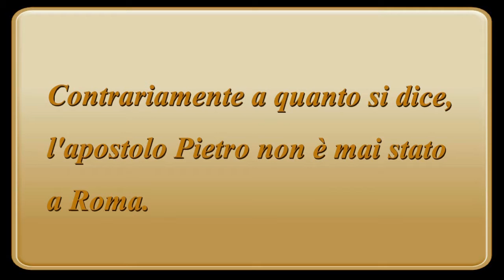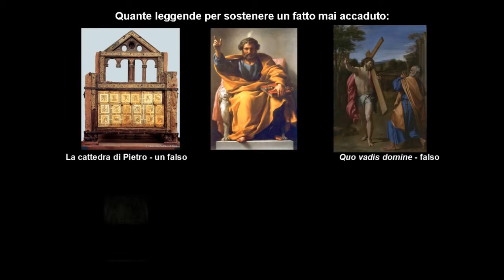L'apostolo Pietro a Roma?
Nessuna prova della presenza dell'apostolo Pietro a Roma